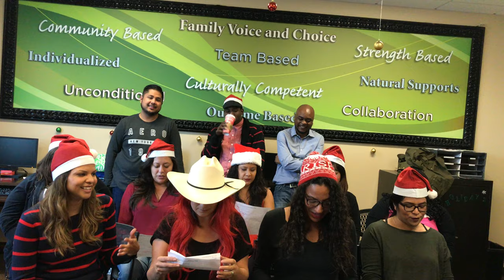12 Days of Wrap